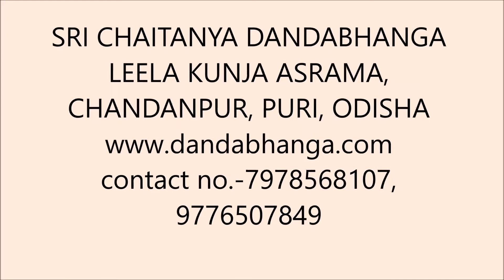110.[Eng and Oriya] Lecture on Srimad Bhagavatam 5.19.5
H.G.Sripad Sachinandan  Dasa  Maharaja, founder of Sri Chaitanya Dandabhanga Lila Kunj Ashram, Chandanpur, Puri, Odisha giving lecture on Srimad Bhagavatam Canto 5 Chapter 19 Verse 5. It was ordained that Rāvaṇa, chief of the Rākṣasas, could not be killed by anyone but a man, and for this reason Lord Rāmacandra, the Supreme Personality of Godhead, appeared in the form of a human being. Lord Rāmacandra’s mission, however, was not only to kill Rāvaṇa but also to teach mortal beings that material happiness centered around sex life or centered around one’s wife is the cause of many miseries. He is the self-sufficient Supreme Personality of Godhead, and nothing is lamentable for Him. Therefore why else could He be subjected to tribulations by the kidnapping of mother Sītā?